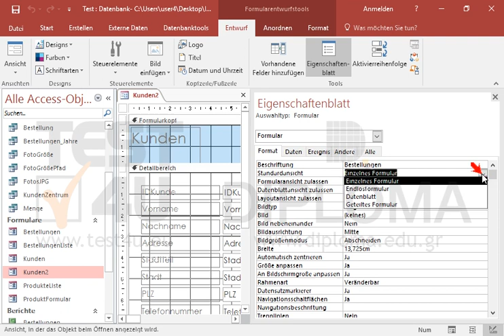Suchen Sie das Formular Kunden2 und setzen Sie die Standardansicht des Unterformulars auf...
Suchen Sie das Formular Kunden2 und setzen Sie die Standardansicht des Unterformulars auf Endlosformular.Möchten Sie mehr. Laden Sie das TEST4U demo herunter